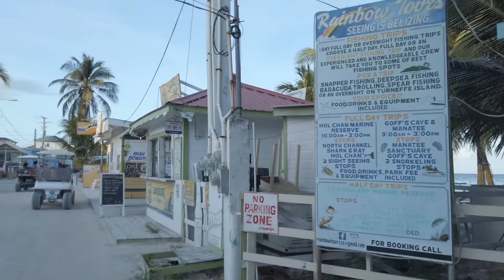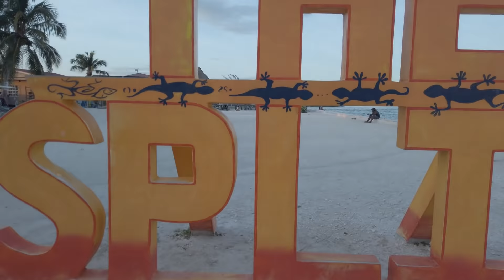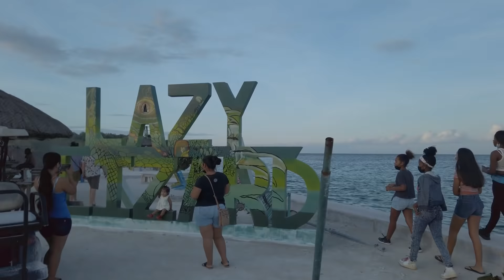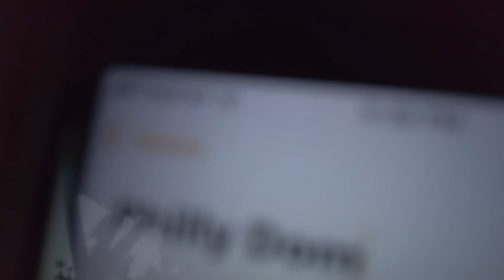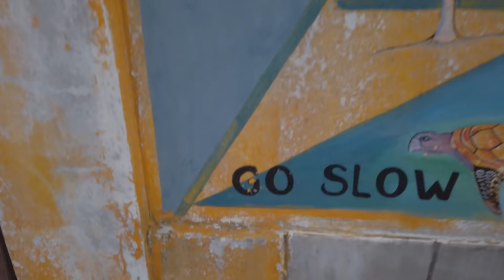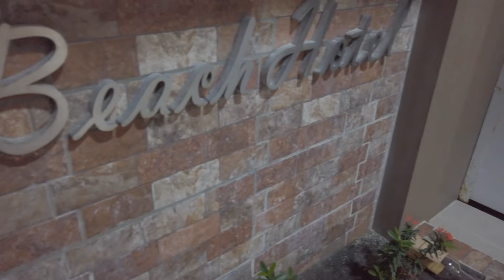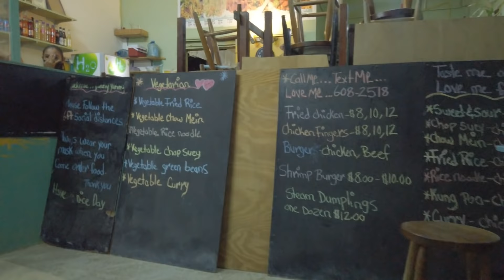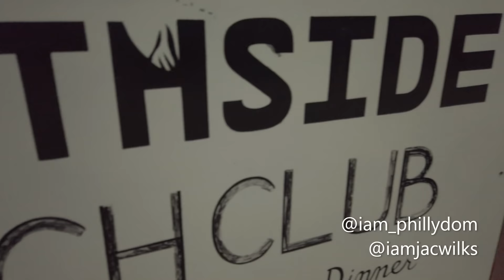Inside Caye Caulker Belize Island Village 🇧🇿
Inside Caye Caulker Belize Island Town
Caye Caulker is Ambergris Caye's smaller, less-visited sister island and a prime stop for travelers looking to “go slow” and enjoy a relaxed vibe in Belize . Caulker offers balmy breezes, fresh seafood, azure waters and a fantastic barrier reef at its doorstep.
What caused the split at Caye Caulker? The split was created by Hurricane Hattie, a 1961 cyclone that hit Belize with tremendous ferocity. This storm ripped through Belize's coastline. After it passed, the caye had a wide channel of water running through it.